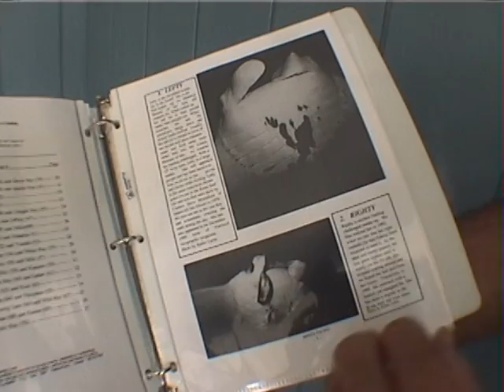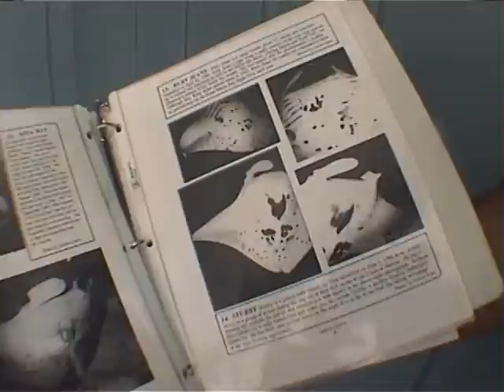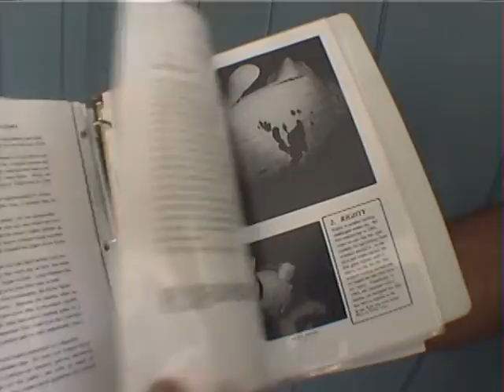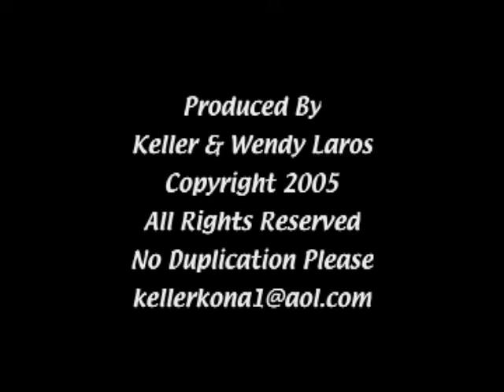Manat Pacific Research Foundation